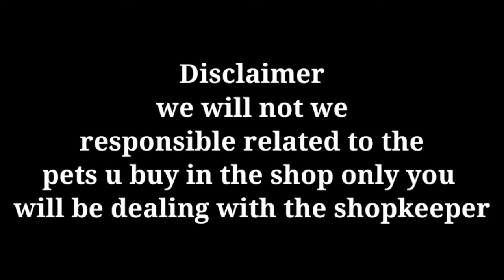Difference between love birds and budgies 21 varieties of budgies in Kannada Tarun's Animal WoRLD